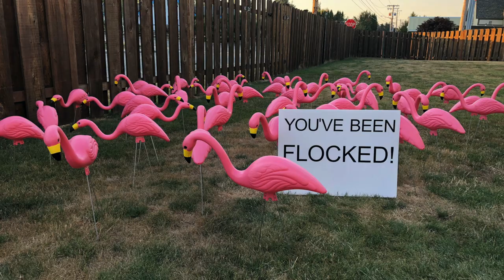Theatre Fundraisers | Advice for parents of theatre kids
This week I discuss the good, the bad, and the ugly of fundraising for theatres. I share successful fundraisers, fundraisers I hope to try, and fundraisers that were total flops. Please share in the comments if you have anything to add. I'd love to know what has worked for you. Or if you have some that you definitely don't recommend, share that as well!